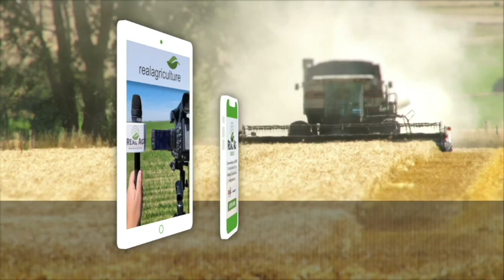Potential weather market provides marketing opportunity Ted Seifried, Zaner Ag Hedge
Ted Seifried of Zaner Ag Hedge talks markets with Shaun Haney